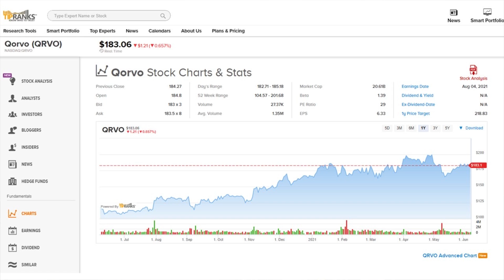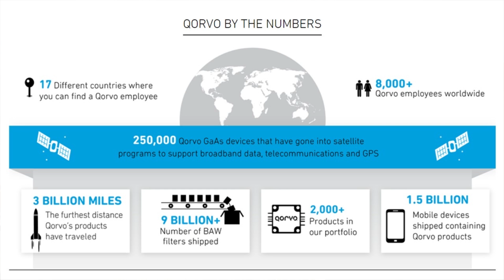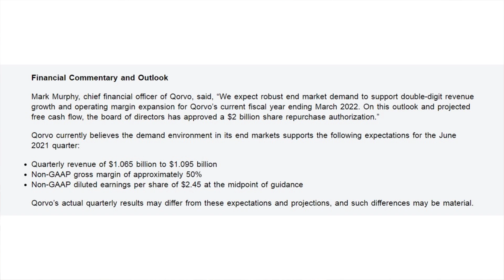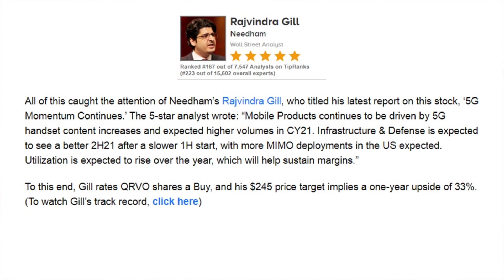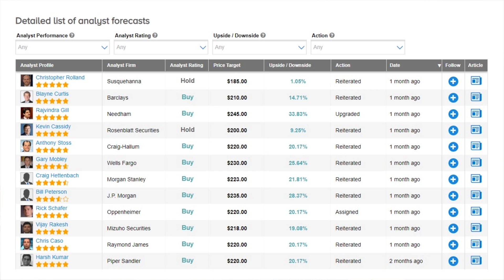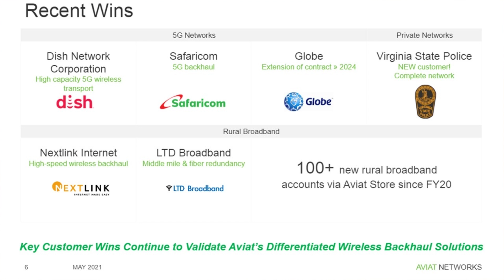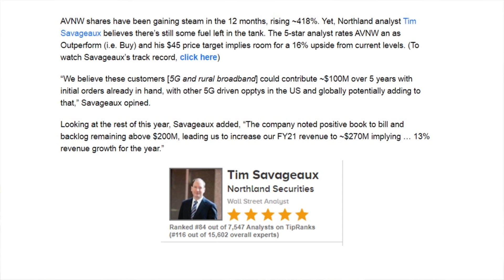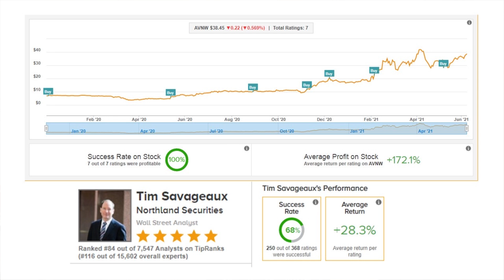The 5G Revolution Could Send These 2 Stocks Higher!!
Let’s talk about the network that connects you to the world. That network is changing, as the new 5G technology rolls out around the world. China is leading the way, with the Europe and the US working to catch up. Successfully switching the major wireless networks to 5G will bring a host of advantages: higher connection speeds, lower latency, clearer signals, and far better data carrying capacity.

As 5G networks expand, and more customers, both business and personal, switch over, the companies that supply the gear will stand to boom. 5G will require everything from new silicon semiconductor chips to signal testing equipment to smartphone handsets. Radio frequency finding technology is involved, as well as more venerable tech, such as connecting cables.

With this in mind, using the TipRanks platform, we’ve located two stocks that stand to gain from the 5G revolution that is building up. They hold different niches in the wireless tech sector, one in chips and the other in microwave networks.

00:00 Intro
01:10 QRVO
05:10 AVNW

Qorvo, Inc. (QRVO)
Qorvo has been neck-deep in 5G for several years now, producing RF systems capable of operating at 5G’s frequencies – and making the new wireless a reality. The company has been developing sub-6 GHz and cmWave/mmWave wireless infrastructure products that are needed to roll out the systems. Qorvo’s product line also includes a full portfolio of RF devices, such as phase shifters, switchers, and integrated modules, that are necessary for supporting networks – and that work with 5G.  Overall, this stock has a Strong Buy rating from the analyst consensus, based on 12 reviews with a breakdown of 10 to 2 in Buy versus Hold.

Aviat Networks (AVNW)
Next up, Aviat, is a provider of microwave networking solutions. The company’s products include hardware – such as microwave routers and switches, trunking units, and indoor and outdoor radios – as well as software network management, stabilization, and automation. Aviat’s customer base include both public and private entities: the State of Oregon, the City of San Jose, Verizon, and US Cellular, to name just a few. Some stocks fly under the radar, and AVNW is one of those. Savageaux’s is the only review on record for this small-cap network provider.